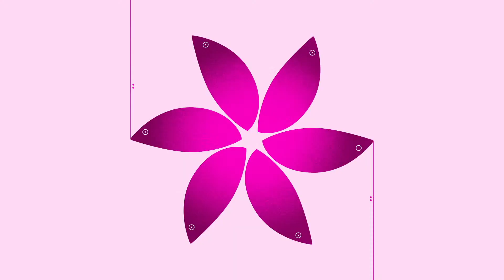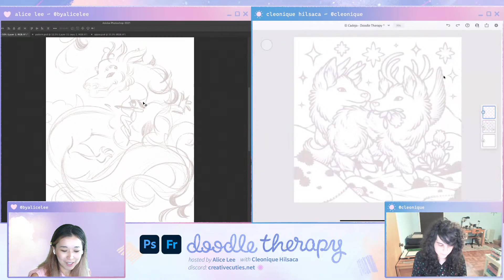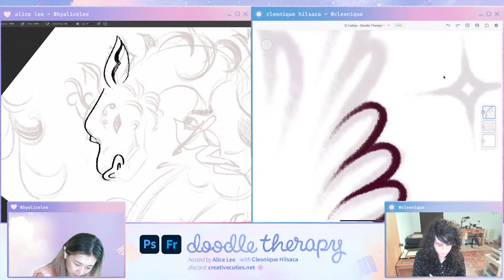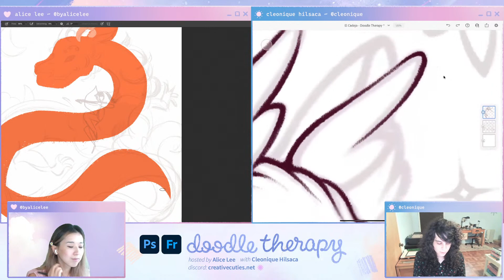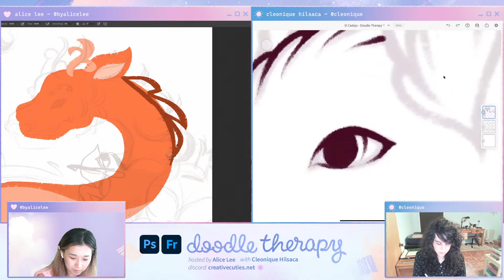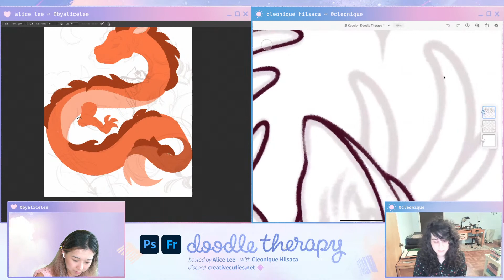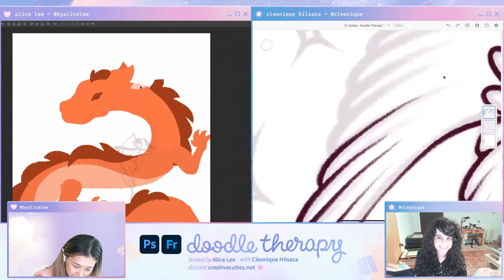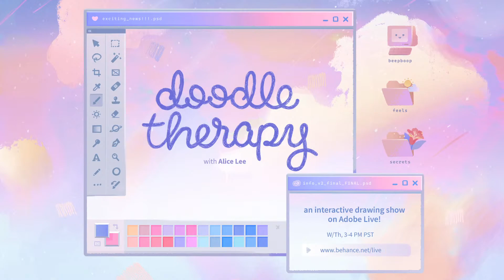Doodle Therapy: Mythological Creatures w/ Cleonique Hilsaca & Alice Lee ​Pt1 | Adobe Creative Cloud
This week we’re diving into the world of mythological creatures with Illustrator Cleonique Hilsaca. Let's pull inspirations from history, ancient myths, and our imaginations to dream up fantastical characters that jump off the page.

Doodle Therapy is a space for us to come together, relax, and simply draw. As an interactive drawing show, we explore a different genre of illustration together each week, and viewers are also invited to draw along and give input on what we doodle!

Host Alice Lee is an illustrator and muralist based in San Francisco

Chapters
00:00 Start
00:44 Introduction
03:22 Cleonique’s introduction
04:58 Today’s theme
09:36 Design overview
10:33 Cleonique’s process
12:01 Alice’s process
14:14 Designing begins
15:10 Alice’s inspiration reference
16:43 Cleonique’s background
19:35 Discovering children’s book illustration
23:45 Pursuing children’s book illustration
30:30 Cleonique’s brushes
31:45 Personal projects and goals
35:45 Working on murals
39:15 Finding and agent and getting into children's book illustration
50:58 Design recap and plan for tomorrow